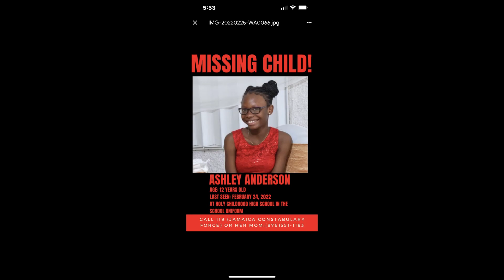BIGHEAD FACE GET BAXEEN DAAWK PT.2 OF 6 FINALE /WHAT HAPPENED TO THE JAMAICANS CAUGHT IN UKRANE?